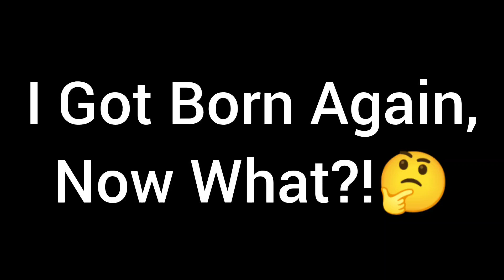I Got Born Again,Now What 🤷🏿‍♂️?! (Bible Reading)